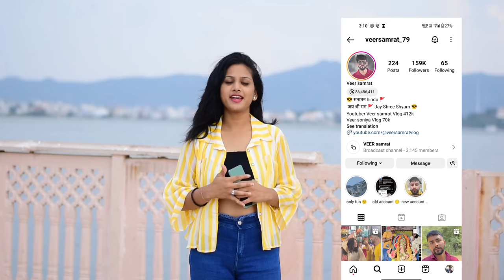short dress 👗 prank on boyfriend ( gone extremely wrong 😭 ) veer Samrat vlog